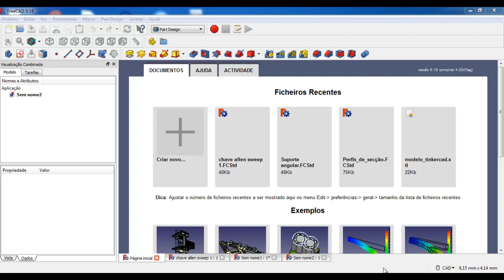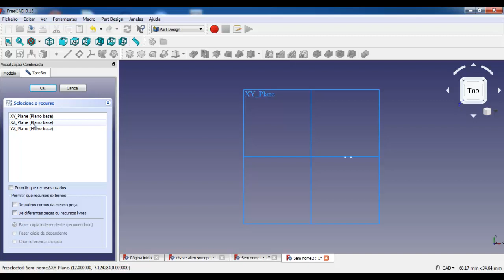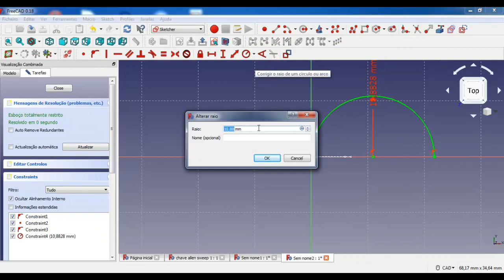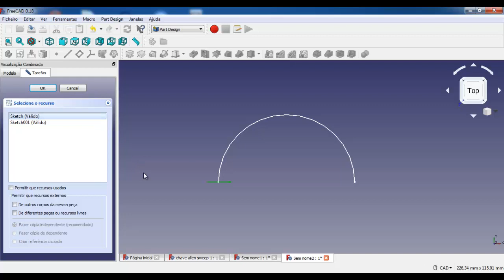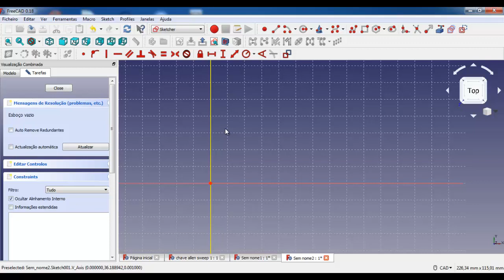Tutorial FreeCAD Criando segmento tubular através do recurso Sweep vídeo 7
Neste vídeo apresento o software de modelagem 3D chamado FreeCAD. É realizada uma modelagem de um sólido tubular utilizando o recurso sweep (arrastar) para criação sólido. Além disso apresento os recursos básicos 2D de desenho (linha, círculo, arco, polígono entre outros), os recursos de restrição (vertical, horizontal, coincidência, dimensões entre outros) e também os usos dos recursos 3D disponíveis no software como por exemplo o chamfer 3D. Vídeo ideal para quem está iniciando a modelagem 3D e aprender rapidamente com um software totalmente gratuito.